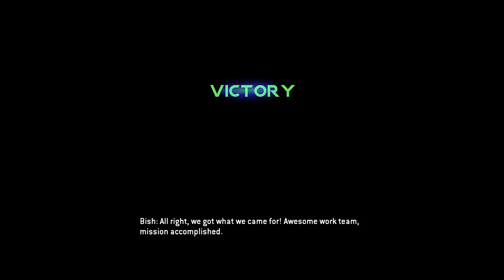Titanfall Beta Gameplay 10 - Last Titan Standing